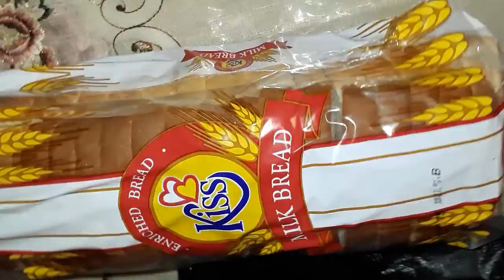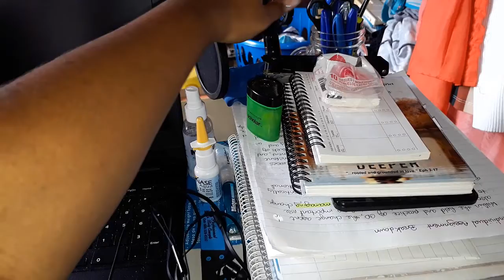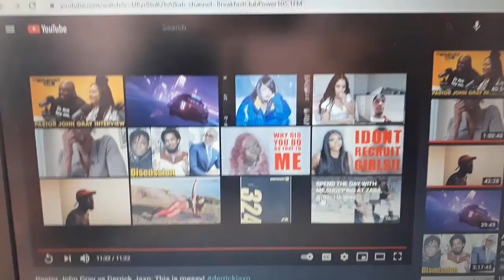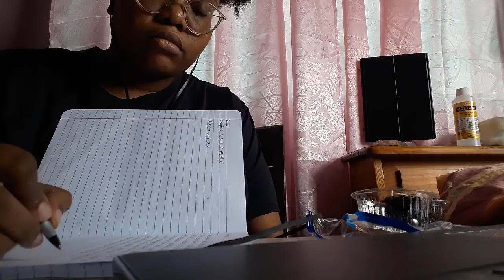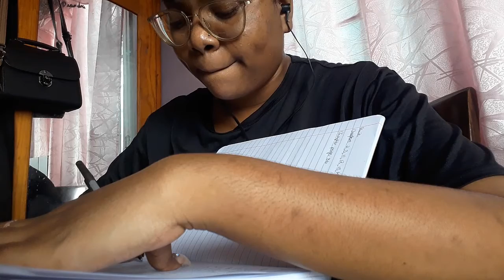Ep1: LIFE OF AH TRINI | University Student Struggles| I HATE IT HERE ONLINE!!!!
Hey guys i want to start a series for my vlogs called life of a trini. Its about me lolzz and to kinda show you all some parts of who I am.

music
Lakey Inspired
also some music I made myself